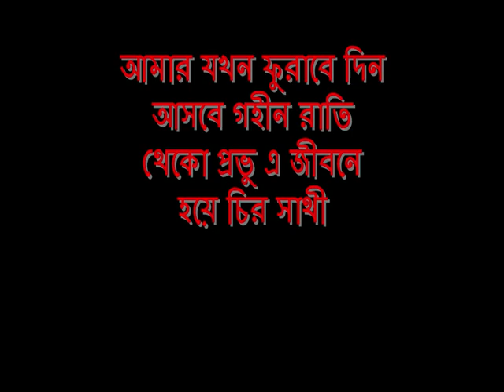Amar Jokhon Furabe Din_golammostafa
eeeeeeeeeeeeeeeeeee
tttttttttttttttttttttttttttttttt
lllllllllllllllllllllllllllllllllllllllll